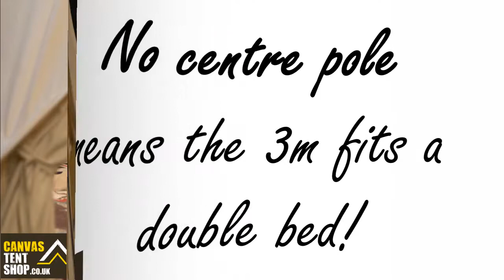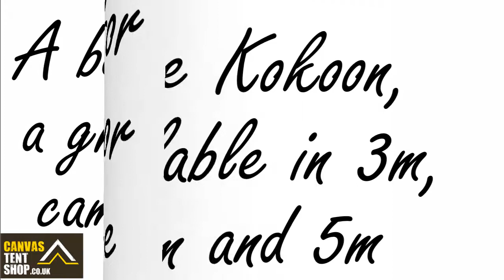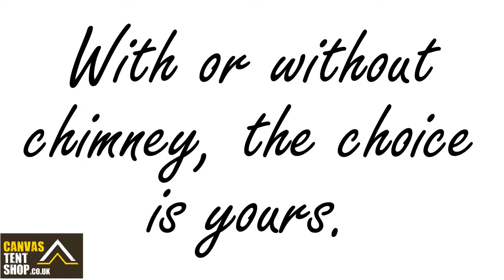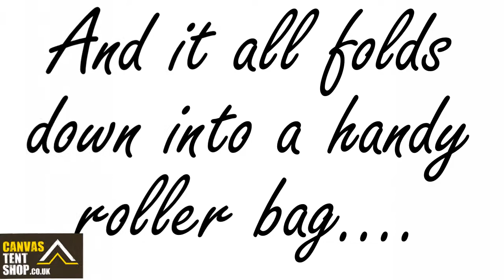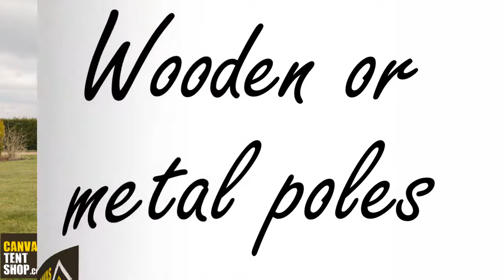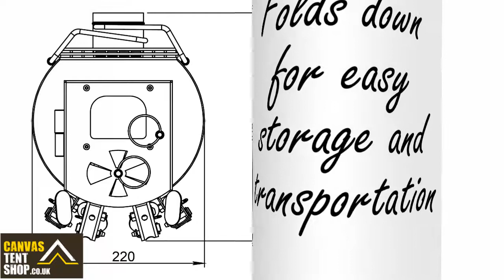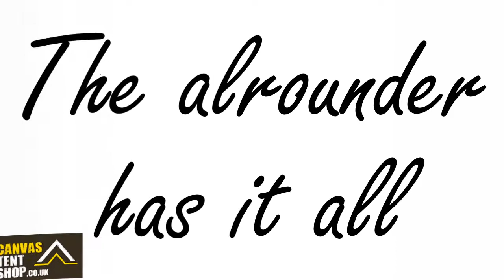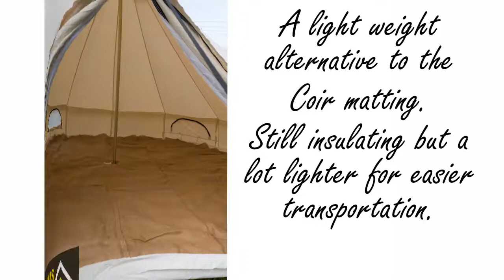Canvas Tent Shop youtube video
Canvas Tent Shop product videos available from Feb 2018